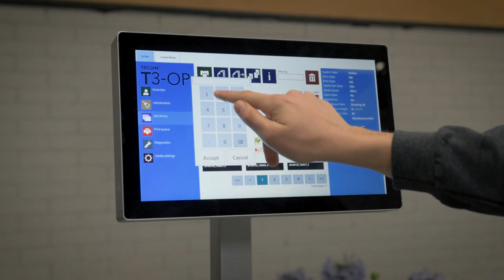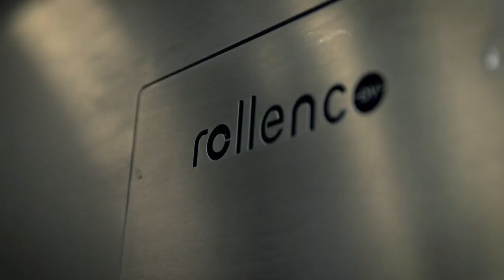Rollenco DigiFlex Compilation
The DigiFlex is maturing rapidly… as our printer has been installed in several  markets.

In this short video you will get an impression how FLEXibel our DIGIflex printer is and gives you an idea of the solutions and configurations that we can offer.

1) Envelope(s) in any size, shape, substrate  and quantity. We offer digital as well as offset (declining) solutions for envelopes
2) Paper-bags
3) Paper carrier bags (lots of interest but we cannot offer a solution yet)
4) Paper-(drinking) cups
5) E-commerce products (all kind of packaging solutions)
6) Boxes
7) Paper carrier bags

         AFFORDABLE AND PROVEN:
Our digital envelope overprinting machine..